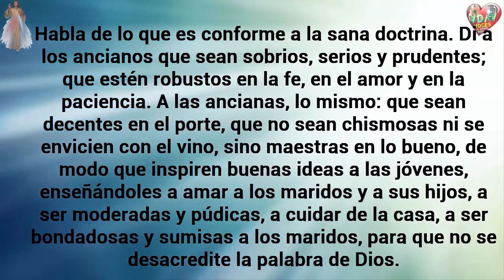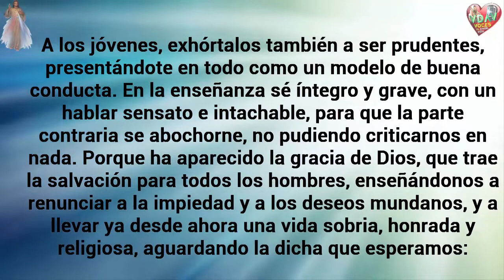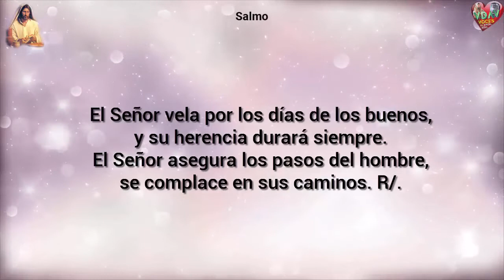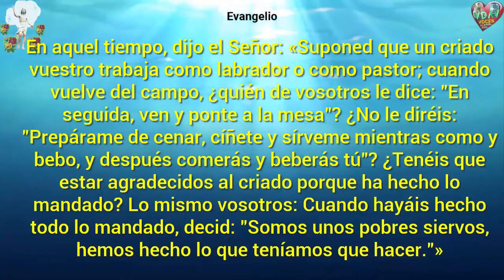Evangelio de Hoy Lecturas y comentario Martes 13 de Noviembre 2018 Estamos en sus manos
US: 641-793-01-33